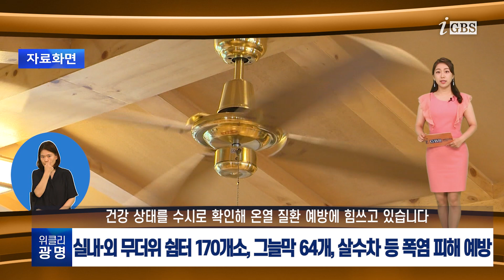[광명시] ▶‘광명7R구역 공공재개발’, 2천560호 주택 공급 ▶폭염 대응 종합대책 가동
▶‘광명7R구역 공공재개발’, 2천560호 주택 공급
공공재개발은 사업성 부족, 주민 간 갈등 등으로 장기 정체된
재개발사업을 공공기관이 시행사로 참여해 주거환경을 개선하고
주택을 공급하는 사업인데요.
광명시가 국토교통부와 경기도주택도시공사가 추진하는
경기도 공공재개발 후보지로 ‘광명7R구역’이 선정됐습니다.
경기주택도시공사는 공모에 신청한 10개 구역을 대상으로
사업성 검토, 지자체 협의, 지정요건, 공공성 및 실현 가능성 등을
검토해 광명7R구역을 비롯해 최종 후보지 4개 구역을 선정했는데요.
시는 광명7R구역 주민들과 긴밀한 협력으로 사업기간을 최대한 단축해
이르면 올해 말까지 공공재개발 예정구역을 지정하고,
2023년 상반기 중 주민 3분의 2 이상의 동의율을 확보해
정비구역으로 지정할 계획입니다.
이번 공공재개발을 통해 광명7R구역에는
2천560호의 주택이 공급될 예정이고요.
조합원 분양분을 제외한 물량의 절반은 공공임대 등으로
공급할 계획으로 지역 내 주거복지가 크게 향상될 것으로 기대됩니다.
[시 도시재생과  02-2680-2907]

▶폭염 대응 종합대책 가동
광명시가 폭염 발생 시 신속한 대응으로 시민을 보호하고자
‘여름철 폭염 대응 종합대책’을 마련해 9월까지 운영합니다.
시는 안전총괄과를 중심으로 상황관리반, 건강관리지원반,
건설현장지원반, 농어업인지원반 4개 반으로 TF팀을 구성하고
부서별 폭염 대응 체계를 구축해 선제적 대응에 나섰는데요.
폭염 시 시민이 더위를 피해 쉴 수 있도록
실내 무더위쉼터 146개소와 야외 무더위 쉼터 24개소를 운영하고,
주요 도로 위 폭염 대피용 그늘막 64개소와
살수차 3대를 수시 운영해 폭염 피해 예방에 앞장서고 있습니다.
더불어 자율방재단, 통장, 노인 돌보미, 공무원 등으로 구성된
재난도우미 1,246명를 운영해 독거노인, 장애인 등
폭염 취약계층에 대한 건강 상태를 수시로 확인해
온열 질환 예방에 힘쓰고 있습니다.
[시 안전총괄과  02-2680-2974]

광명시가 ‘지역서점 희망도서 바로대출서비스’를 시작했습니다.
바로대출서비스는 공공도서관에 비치되어 있지 않은 희망도서를
지역서점에서 대출하고 반납할 수 있는 서비스로
기존보다 원하는 도서를 더 쉽고 빠르게 대출해 볼 수 있는데요.
광명시도서관 회원이면 누구나 이용할 수 있고요.
광명시도서관 홈페이지에서 신청 후 승인 문자를 받아
회원증을 지참하고 3일 이내 서점을 방문하시면 됩니다.
바로대출 서비스 이용이 가능한 동네서점은
▲중앙서적, ▲꿈꾸는별책방, ▲인하서적, ▲크로앙스문고,
▲서광문고, ▲일지서적, ▲시현문고&교재, ▲동문고, ▲부광서적
총 9곳으로 시는 앞으로 동네서점을 확대할 예정입니다.
시민이 더욱더 쉽고 편하게 희망도서를 받아 볼 수 있고,
온라인 판매에 밀려 침체한 동네서점의 매출 증대에도 도움이 되는
지역서점 희망도서 바로대출서비스!
독서를 통해 코로나 블루도 극복은 물론 스스로 성장할 수 있도록
많이 이용해 주세요.
이상으로 위클리 광명 마칩니다. 고맙습니다.